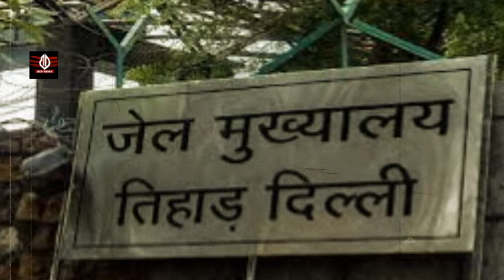तिहाड़ जेल गैगंवार में Tillutajpuria को मारने वाले YogeshTunda की शादी करने की है इच्छा! लेकिन प्लान